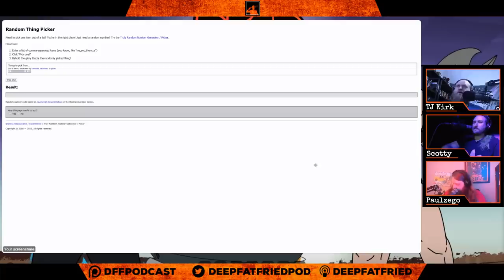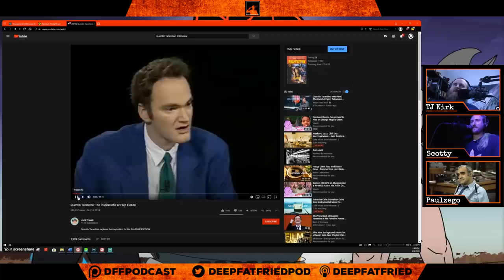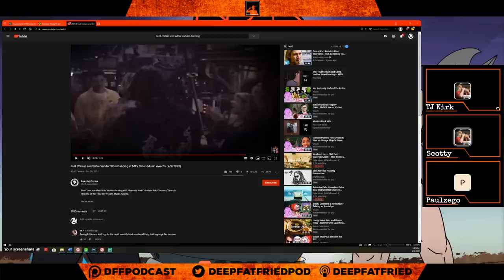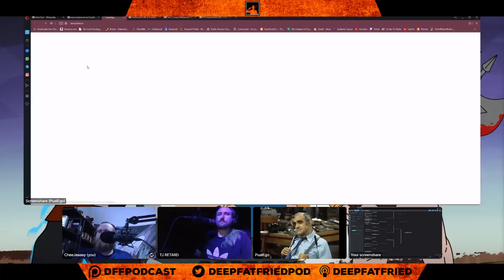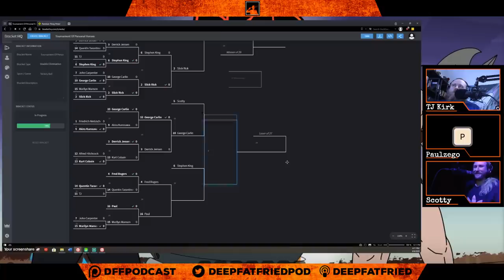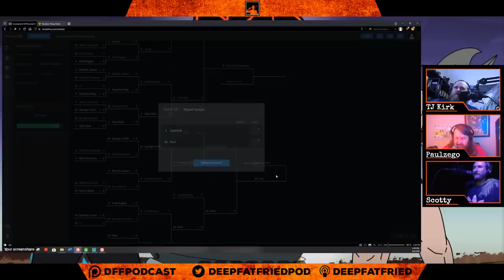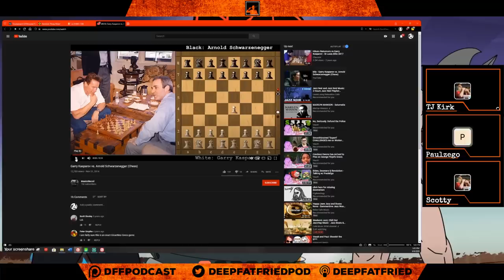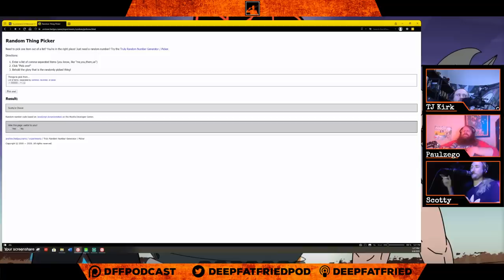Tournament of Personal Heroes = DFF #247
Behold, social media links!